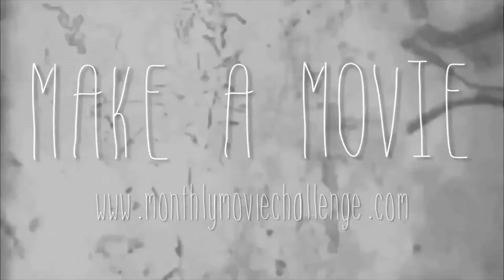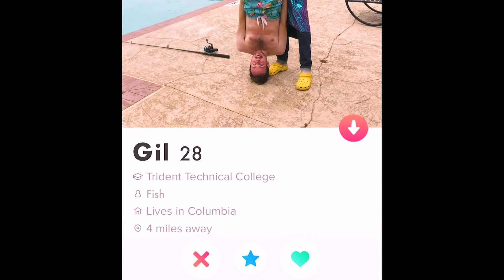"HORROR" Movie Challenge Full Program, October 2020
Welcome to the Instant Gratification Movie Challenge. Each month we choose a new theme, and anyone/everyone is invited to make a movie based as loose or strict to the them, 5 minutes or less.

This month's theme was our annual "HORROR" challenge, running just over 15 minutes long with 8 short films

Follow us on all socials for current themes and due dates
FB and Insta: @monthlymoviechallenge